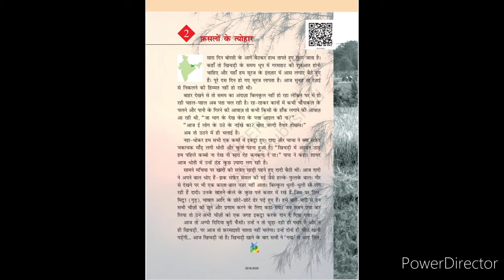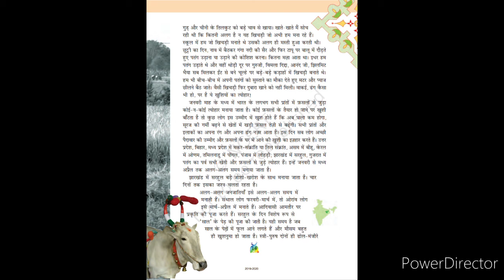CLASS 5 | HINDI | CHAPTER 2 | PART 1